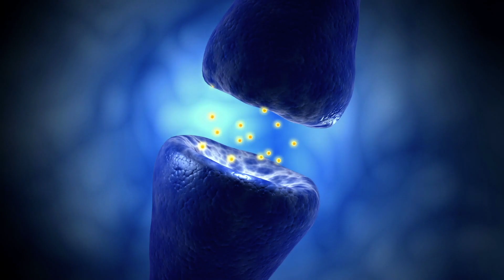How to learn Spanish vocabulary FAST (and actually retain it)!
How to learn Spanish vocabulary FAST (and actually retain it)! Stop learning Spanish vocabulary from lists of words that you don't even need, only to forget those words immediately. There is a better way to learn and retain vocabulary. Include these 4 steps in your routine and watch how natural your new vocabulary will come to you when it's time to put it to use!
📲 Download my FREE Spanish Fluency Blueprint, a highly effective study guide for learning Spanish (or ANY language)!

***MY FAVORITE RESOURCES TO LEARN SPANISH***

🖥 - SPANISH ONLINE COURSES
MY FAVORITE CONVERSATIONAL SPANISH COURSE!

📚 SPANISH BOOKS
ASSIMIL SPANISH WITH EASE (self-study textbook)

Spanish short stories with parallel texts
Spanish short stories for beginners
Spanish short stories for intermediates
📚 FRENCH BOOKS
French short stories for beginners
French short stories for beginners + audio
French short stories for intermediates

🙋Italki is my resource of choice for finding quality native-speaking language tutors. Practice speaking and work on the areas in which YOU most want to improve without following a set curriculum!
✏️Find qualified translators on FIVERR to aid you in saying what you want to say in your new language!